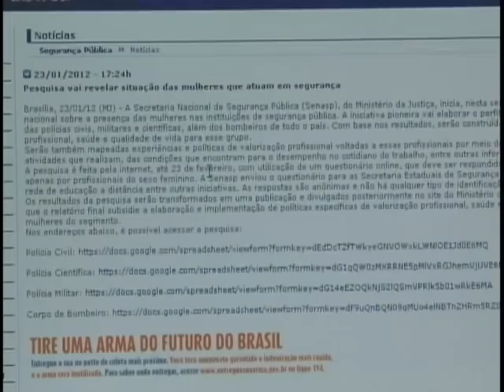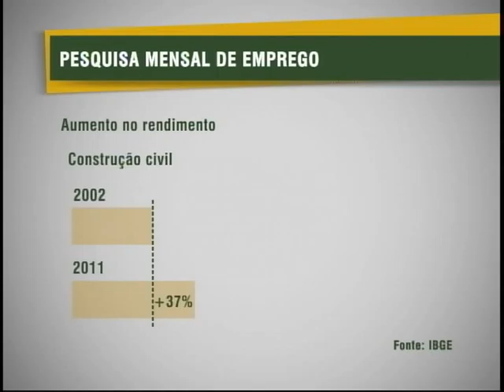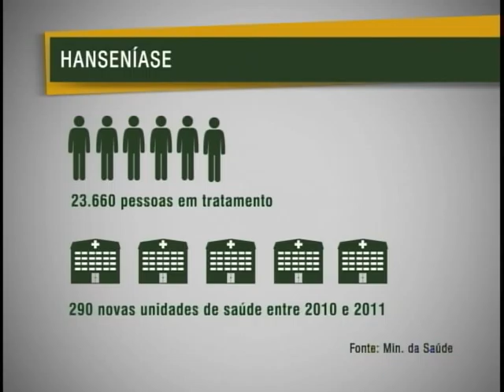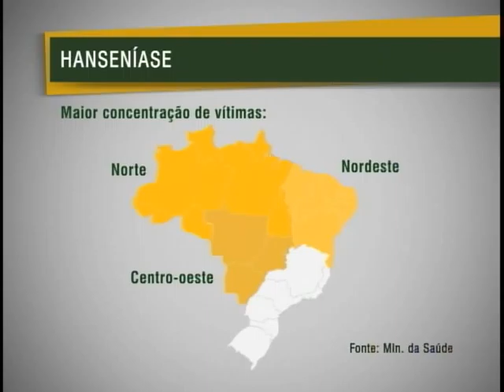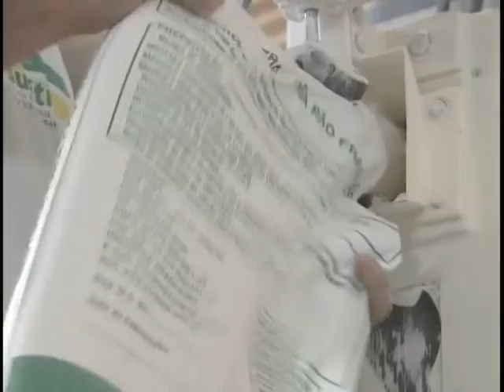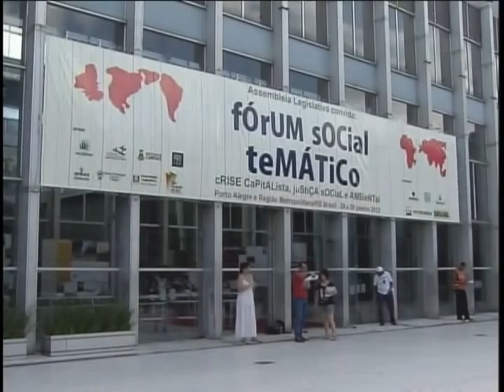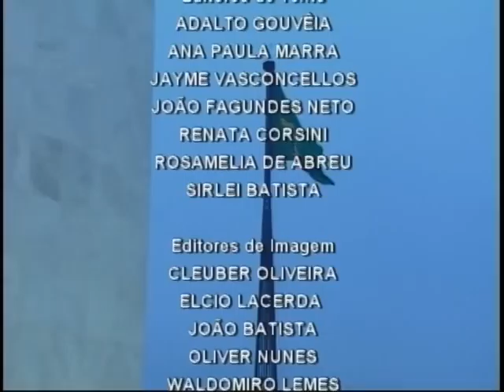Jornal NBR NOTICIAS na íntegra - 26 de janeiro